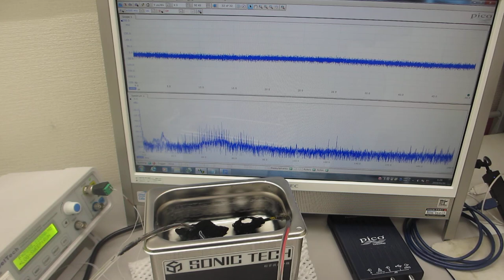メガヘルツ超音波の効果（超音波洗浄器の改善）